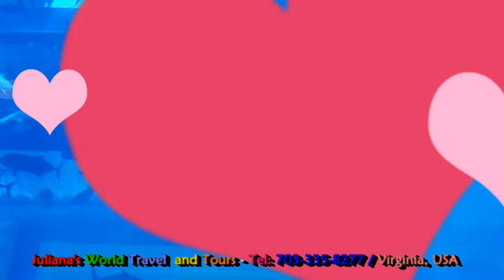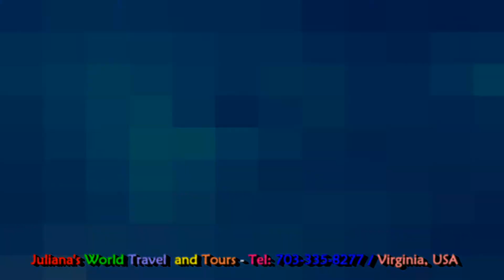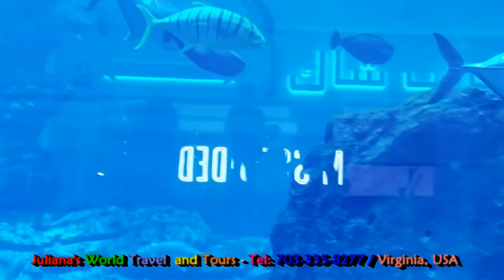JWTT: September 2019 UAE, Dubai "Dubai Mall The Aquarium"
The aquarium, located in The Dubai Mall, showcases more than 300 species of marine animals, including sharks and rays.